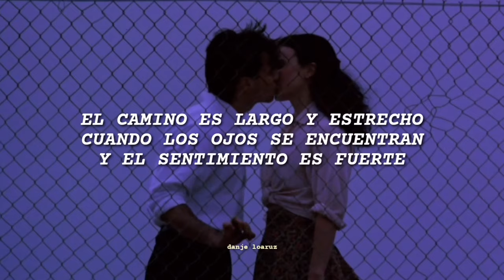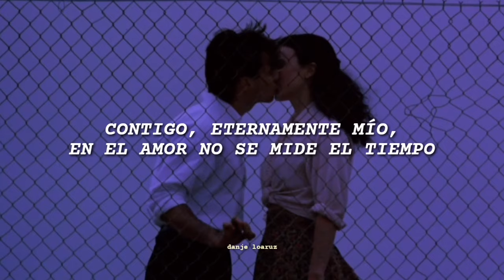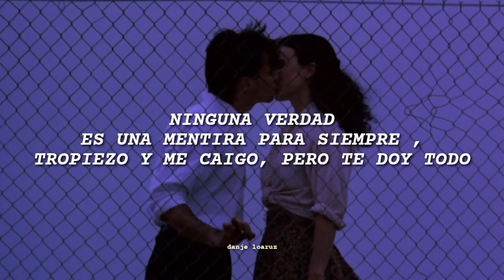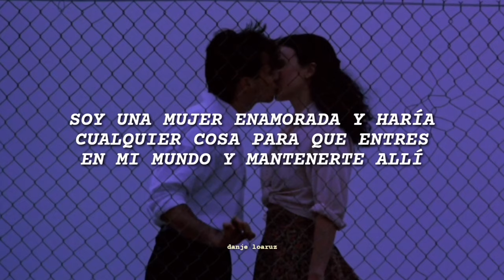Barbra Streisand | Woman in love - Letra en Español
Uno de los mayores clásicos de la música, espero les guste... ❤✨